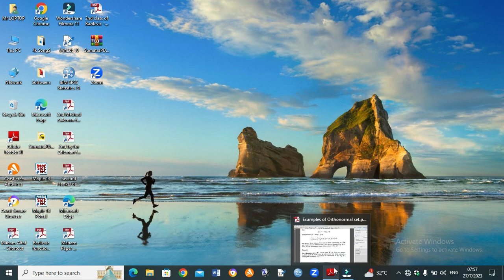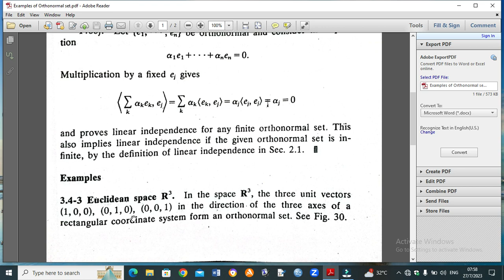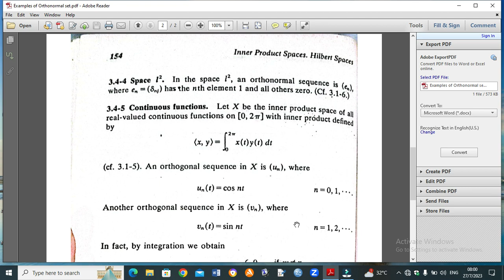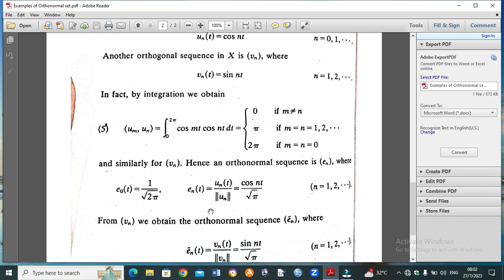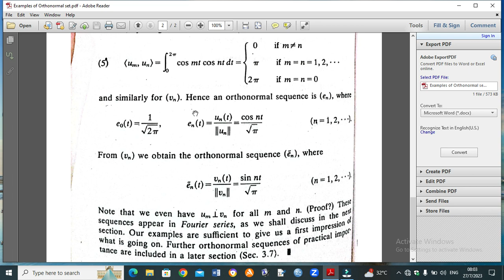Examples of Orthonormal sets.|| R^3 space|| l^2 space||Continuous functions|| Functional analysis.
In this video we will discuss Examples of Orthonormal sets. R^3 ,l^2 and Continuous functions space in functional analysis.